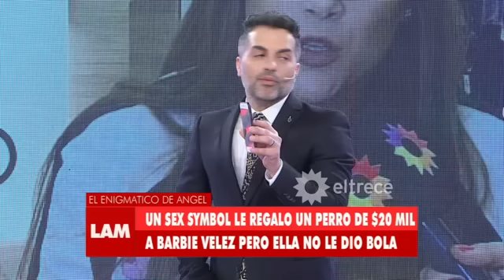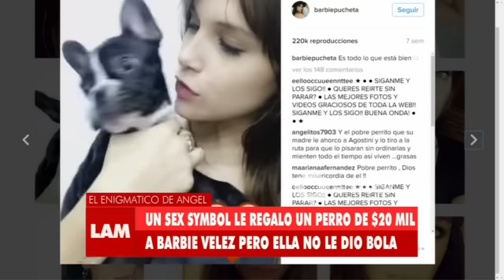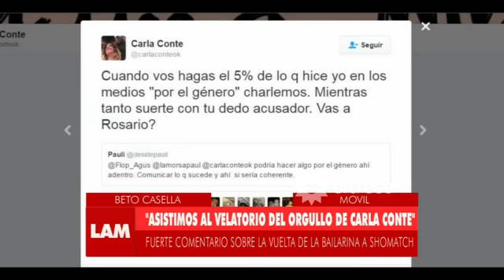Analía Franchín contó su penosa experiencia trabajando con Pablo Granados Me hizo llorar